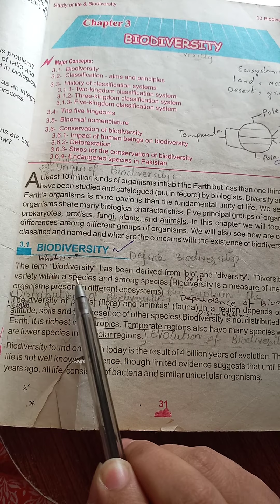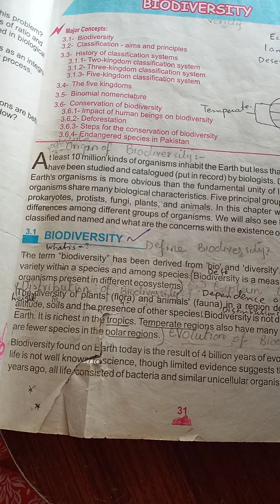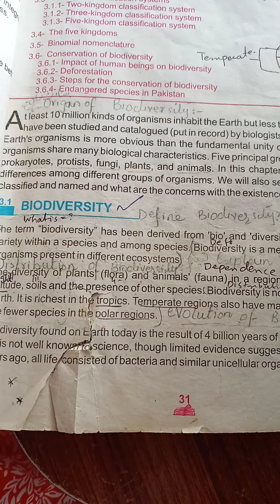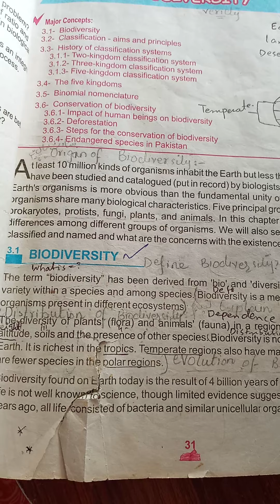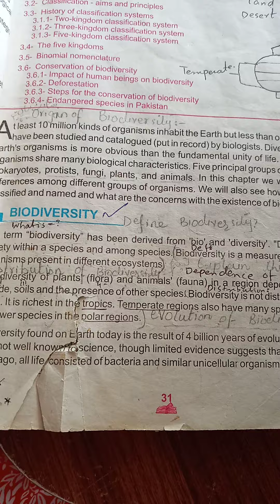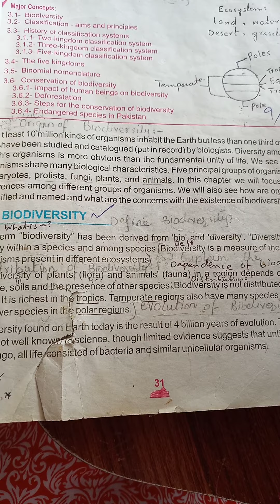Class 9th biology chapter #03 Biodiversity Introduction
Brief introduction of Biodiversity
Dependence of population density;
▪︎climate
▪︎type of soil
▪︎altitude etc.
Distribution of Biodiversity;
It is distributed unevenly on Earth.
¤Richest in Tropics
¤Many species found in Temperate regions
¤Fewer in Polar regions.